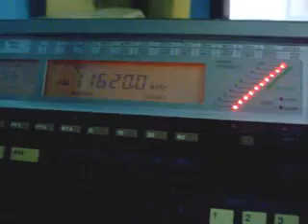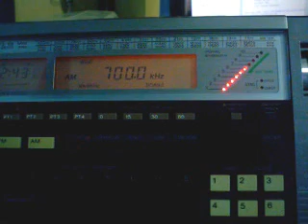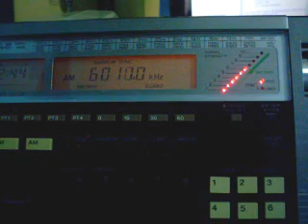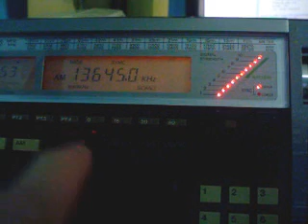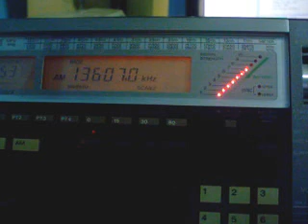SONY ICF-2001D o mesmo rádio que o SONY ICF-2010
Teste de funcionamento